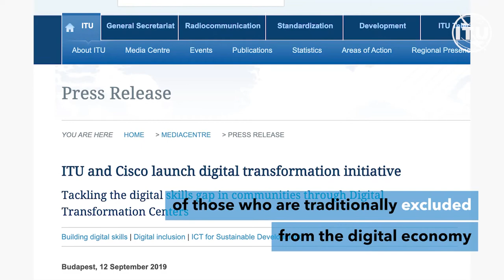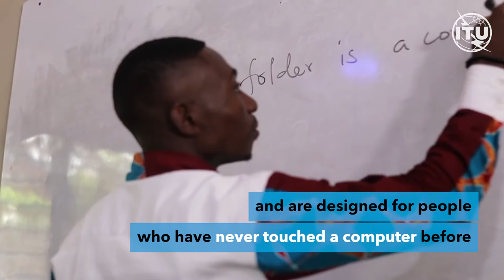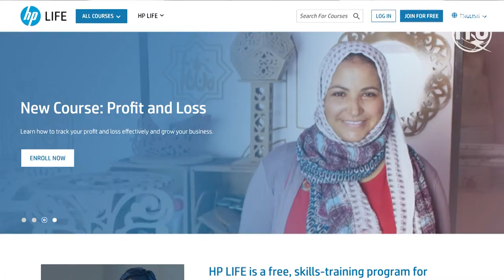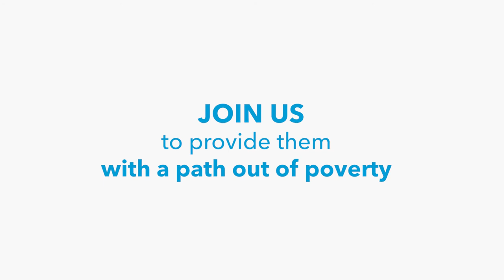ITU Digital Transformation Centres (DTC) Initiative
The Digital Transformation Centres (DTC) Initiative was launched in September 2019 by ITU in partnership with Cisco with the objective of supporting countries develop digital skills at basic and intermediate levels, particularly in the underserved communities. The capacity to scale and to deliver digital skills training to many citizens is at the core of the Initiative.
9 DTCs were selected to participate in the first phase of the Initiative (February 2020 – September 2021), 4 in Africa (Côte d’Ivoire, Ghana, Rwanda, Zambia), 2 in the Americas (Brazil, Dominican Republic), and 3 in Asia-Pacific (Indonesia, the Philippines, Papua New Guinea) and additional DTCs will be selected as the second phase starts in January 2022. The DTCs are public institutions or Government bodies in charge of digital access and education. The objective of ITU and Cisco is to boost the capacities of the DTCs to deliver training, through high-quality training content and financial resources, targeting the most vulnerable populations, who are traditionally excluded from the digital economy.